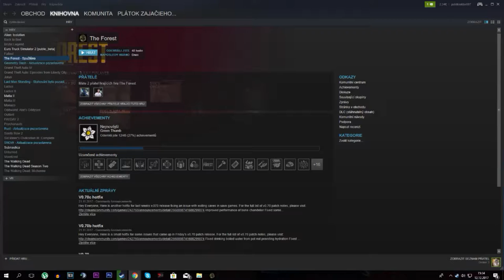DIVIAK DUŠAN│The Forest│S03 E07│EvolveR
ČEKUJ POPISOK :)

PC komponenty:
CPU:Intel Core i5-6500
GPU:MSI GTX 1070 ARMOR 8G OC
RAM:Kingston 16GB KIT DDR4
HDD:1,5TB
SSD:250GB

Ďalší hardware:
Notebook:
 HP 15-g003nc Stone Silver
Monitor 1:
24" Samsung T24D391EW biely
Monitor 2:
LG FLATRON M197WD
Myš:
INTERCEPTOR DS100 GAMING MOUSE
Klávesnica:
INTERCEPTOR DS4100 GAMING KEYBOARD
Headset:
Genius GX Gaming CAVIMANUS HS-G700V
Mikrofón:
Auna mic-900b black
Mobil:
Htc One M7
Kamera:
Sony CyberShot DSC-HX300
Web Kamera:

Ako natáčam:
Záznam z hry:
NVIDIA Shadow Play
Záznam mikrofónu:
Adobe Audition CC 2017
Úprava zvuku z mikrofónu

Socialné siete:
Skype:
 evolver.lp
Steam:
EvolveR
Origin:
Evolver10
Uplay:
EvolveRLP
Social Club:
EvolveRLP